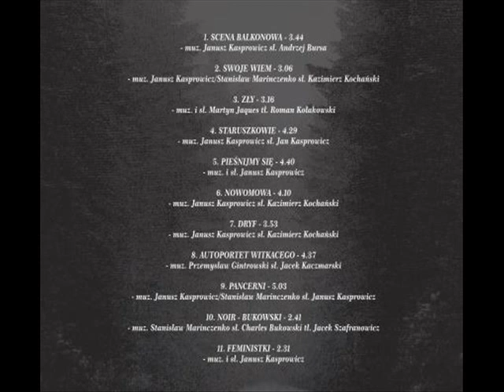Yanistan Swoje wiem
Album YANISTAN
Tytuł SWOJE WIEM
Wykonawca YANISTAN (Janusz Kasprowicz, Stanisław Marinczenko)
Słowa: Kazimierz Kochański
Muzyka: Janusz Kasprowicz/Stanisław Marinczenko
Wydawca: Architects Van Malko 2020
Dystrybucja: My Music
Nagrania, miks : Paweł Jakubowski